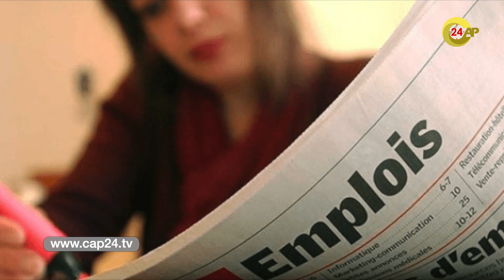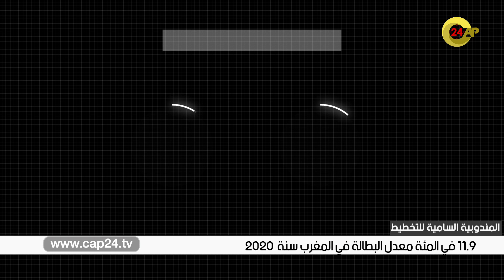نشرة الأخبار "الخميس 04 فبراير 2021